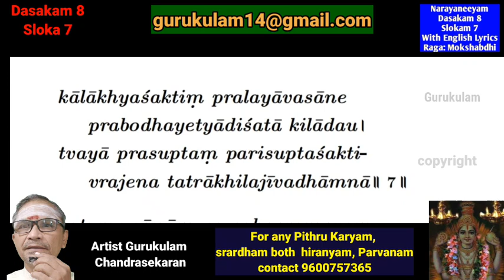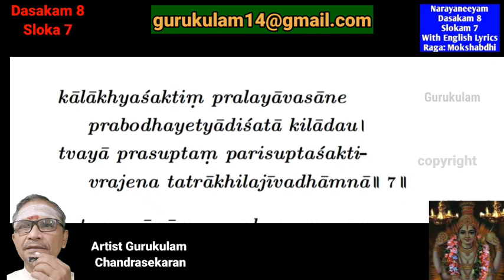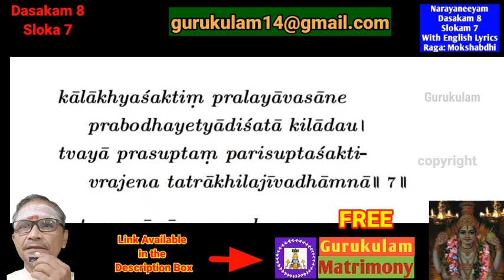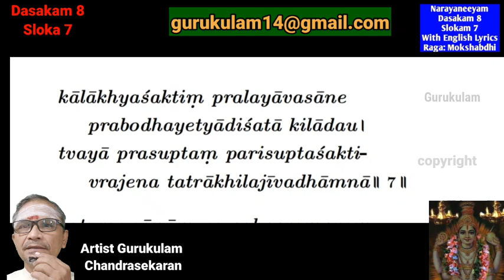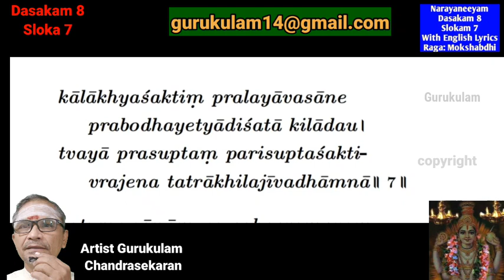Narayaneeyam slow chanting With English Lyrics Dashakam 8 Verse 7 Parayanam Chanting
In the next episode you can learn how to chant the dasakam 8  Verse 8 with English text.

To register for Monthly Anusham Pooja use the link belw:
1. Yajur vedham, apastamba suthram, Bodhayana suthram
2. Rig Vedham, 3. Samavedha Pitru tharpanam use the below link:

1. Google pay - name "bagavatham nlr"
2. PhonePe - s chandrasekaran
3. Paytm.- s chandrasekaran

Sri Gurubyonamaha.
Happy learning:)